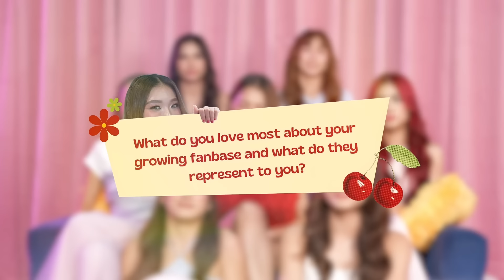BINI | Q&EYYY with BINI - Episode 3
Q&EYYY with BINI is a mini-series wherein the members answer questions about themselves, each other, and their latest song “Cherry On Top”!

Kuwadro Media
Production Manager & Editor - Fern santos
Videographers - Andre Genuino, Jolo Lopez, & Ajha Mangiliman
Sound Recordist - Allen Sandoval
Production Designer - Clarissa Santos
Art Director - Jireh Nalaza
Set Decorator - Jhun Monterde
Art Production Assistant - Rayshelle Lozada
Production Associates - Eya Avilla, Adam Arceo, & Mark Malixi

Kumu: bini_ph